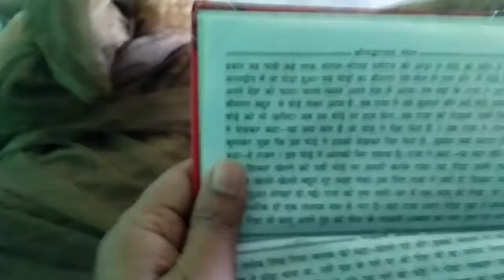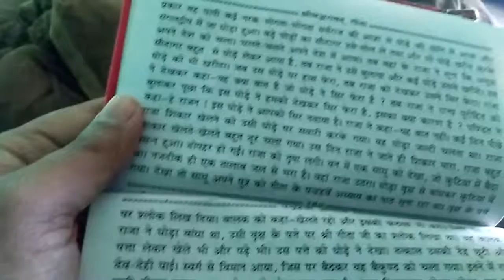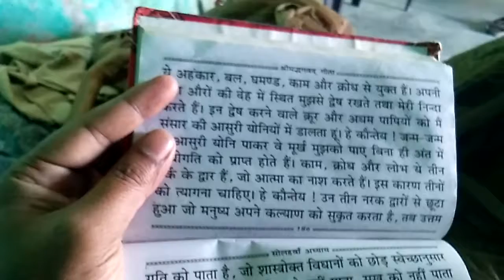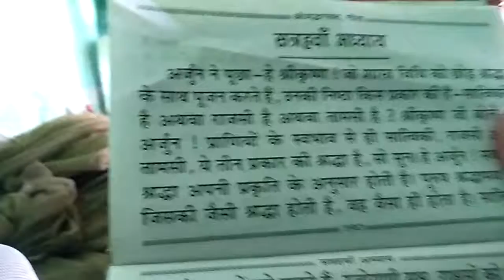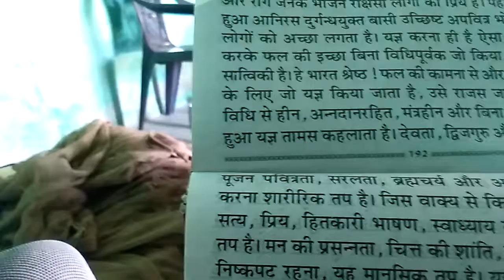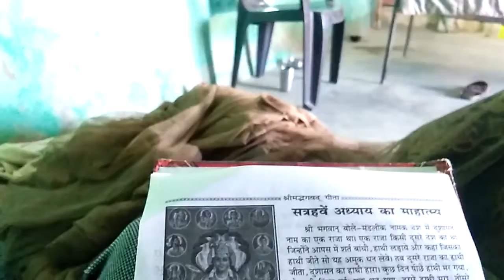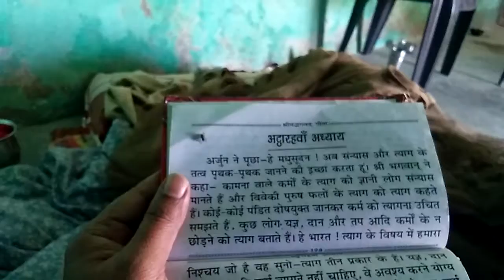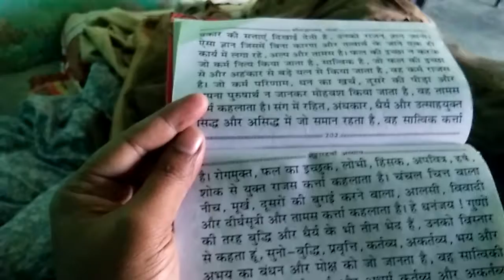जिनके माता पिता बहुत कष्ट मैं हैं वो सब अपने माता पिता यह सुनाएँ part 1-part 18